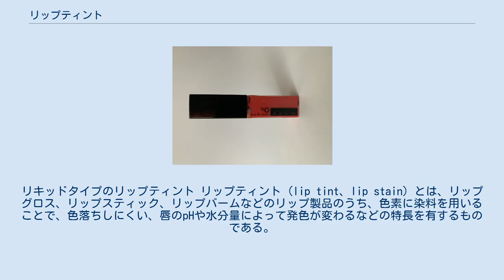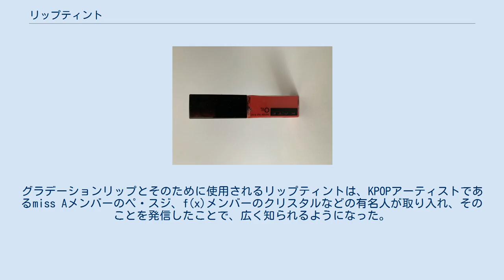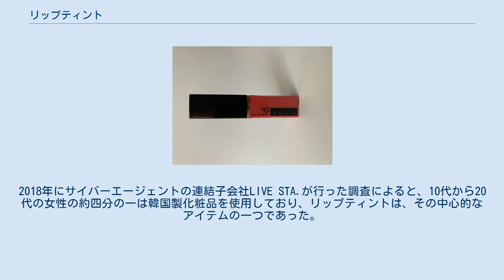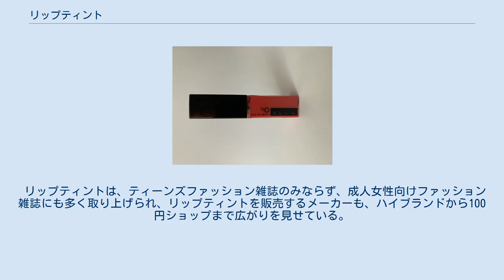リップティント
リキッドタイプのリップティント リップティント (lip tint、lip stain) とは、リップグロス、リップスティック、リップバームなどのリップ製品のうち、色素に染料を用いることで、色落ちしにくい、唇のpHや水分量によって発色が変わるなどの特長を有するものである。
 リップティント処方により色落ちしにくい。
また、ワックスベースのリップスティックのように唇の表面に着色された被膜があるのではなく、唇そのものが染まったような発色を見せる。
使用者の唇のpHや水分量で発色が変わることで、オリジナルカラーになることも若年層への訴求となっている。
唇の内側に塗り、その後、綿棒などで外側に広げていくことで、容易にグラデーションリップに仕上げることができる。
製品形状は、液状、スティック状など様々である。
化粧品の種類別名称やそれに代えて用いることのできる名称にリップティントはなく、製品形状により、リップグロスその他の名称となる。
 パックのように塗って乾いてから剥がすと唇が染まっているタイプのリップティントも製品化されている。
このタイプは、色が長時間持つことを特長とするが、乾いてから剥がすまでは発色が分からないため、色の調整やグラデーションリップを作ることには、あまり向いていない。
 マットタイプのリップスティックの色素が顔料であるのに対して、リップティントの色素は、主に染料である。
こうした油剤に油性染料を色素として加えるリップ製品の処方がリップティント処方である。
ティント処方は、顔料処方と比較して、唇がカップなどに触れた場合の色移りも少なく、色が長持ちする特長がある。
 リップティントは、調合にワックスはあまり含まれない。
オイルとワックスで固めたタイプのリップスティックは、ワックス結晶が重なり合ってできた「カードハウス構造」の微細な空間にオイルと色素が封じ込まれており、塗布時は、摩擦で「カードハウス構造」が崩れて、唇表面に油性被膜ができ、色素はその被膜内に分散して存在する。
これに対して、ワックスを含まないリップティントは、塗布後に揮発成分は蒸散し、色素は唇の角質層を染めるため、色は長持ちする。
ただし、油性被膜を作るリップ製品と比較すると唇が乾燥しやすい点には、留意が必要である。
 グロスタイプのリップティントは、油剤の粘度を上げるためにゲル化剤などが加えられる。
油剤とゲル化剤の組み合わせによっては、固いゲル化油が得られ、これによりスティックタイプのリップティントが作られる。
 リップティントの名称は唇(lip)をほのかな色に染める(tint)ということに由来しており、唇に塗った後に鮮やかに色づいていくことを訴求点とする製品も多い。
こうしたカラーチェンジタイプのリップティント処方の典型例は、色素「赤色218号」とpH調整剤としてのクエン酸の組み合わせである。
「赤色218号」は、pH調整剤で酸性に保たれた製品中では、薄いピンクに発色しているが、唇に塗った後にアルカリ性の方へpHが変化すると濃いピンクに発色する。
 リップティントが独立した商品カテゴリーとして成長したのは韓国からであるが、色素に染料を用いることで色落ちしにくくなるということは、ヘイゼル・ビショップの発明した色落ちしにくいリップスティックで既に実用化している。
 ビショップは、第二次世界大戦中、スタンダード・オイルで航空機のカーボン・デポジットの研究に携わっていた。
戦後は石油会社で燃料の研究を続けながら、余暇で色落ちしにくいリップスティックの開発に取り組む。
1949年にこの開発に成功し、1950年には投資家の出資を受け、自らの化粧品会社を立ち上げて製品化する。
その革新的リップスティックは、たちまち消費者に受け入れられ、商業的にも成功した。
 ビショップの処方は、油性染料で唇表面を染めるという点は、リップティントと共通するが、顔料と染料の併用であることおよびオイルとワックスの調合であることから唇表面に均一な色むらのない着色被膜を形成するものであり、ゲル化剤で粘度を得た油剤に油性染料が溶けているリップティントのようにほのかな色に染める(tint)ものではなかった。
 グラデーションリップは、唇の内側に濃色を塗り、外側に行くにしたがって淡色に塗る化粧法である。
コンシーラーで唇の色味を消した後にグラデーションになるよう口紅を塗っていく。
もとより濃色と淡色のリップ製品を併用すれば、リップティントでなくてもグラデーションリップにすることはできるが、リップティントは、唇の内側のみ...